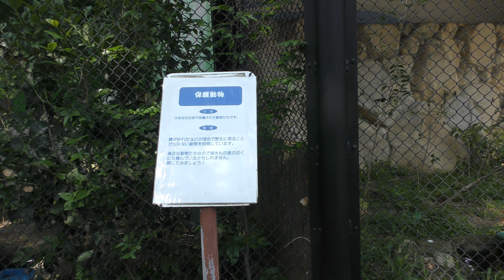保護動物舎 (大牟田市動物園) 2019年4月19日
カルガモ、コサギ、ゴイサギ、ハヤブサ (大牟田市動物園)

■ 撮影場所
大牟田市動物園 (福岡県)
Omuta City Zoo